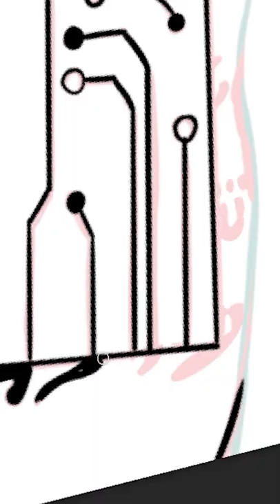Radioactive SCPs (SCP Orientation Compilations)